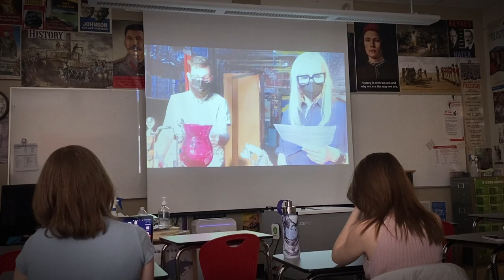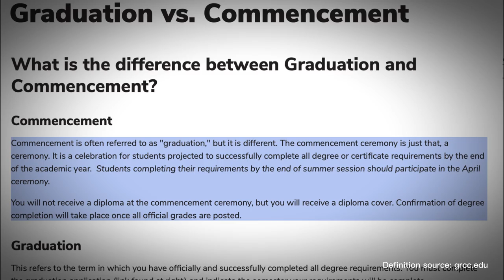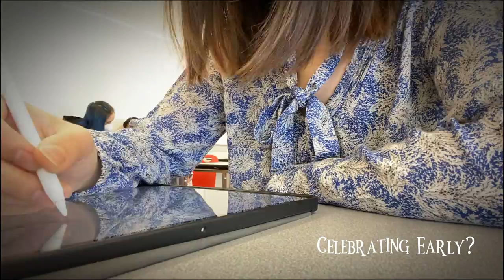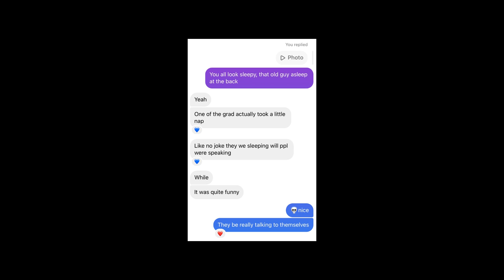I did NOT go to my graduation ceremony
Subtitles are available in multiple languages!
字幕可用！字幕あり!
ترجمات متوفرة!
Les sous-titres sont disponibles!
자막을 사용할 수 있습니다!

Be sure to watch till the end to see some photos!